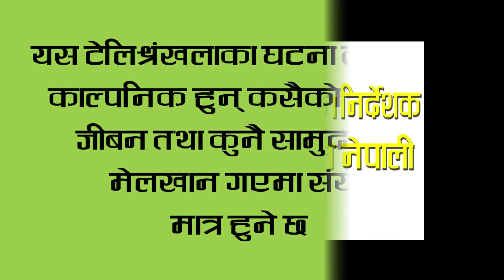Bichitra | Episode-21 | Nepali Comedy Serial | Khantare, Rajendra nepali, Latee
यस च्यनलामा रहेका भिडियो downlod गरी वा कपी गरी आरु channel मा uplod गरियको पाएमा प्रचलित कानुन बमोजिम कारबाही गरिने छ धन्यबाद Kaski Kot Entertainment Youtube Channel Thankyou...!